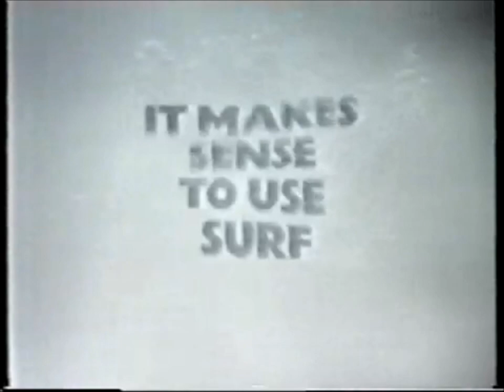1982: Surf Automatic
Welcome To The Haszzanussi History Museum Of Laundry: The Laundry Lab.

Title: --
Brand: Surf
Media: TV Advert
Featuring:--
Year: 1982
Country: UK